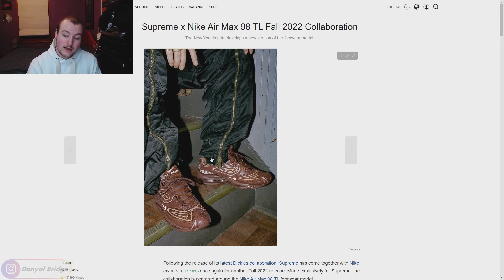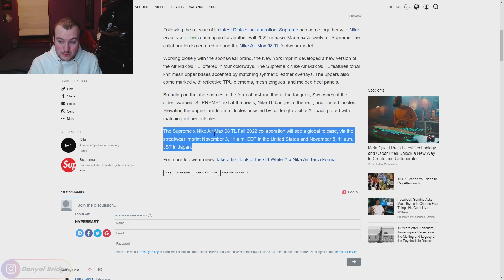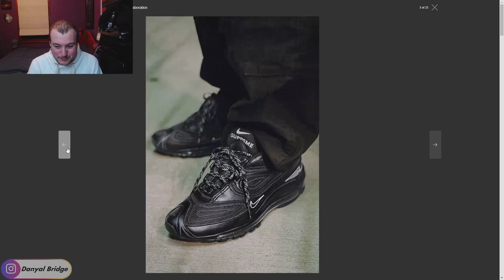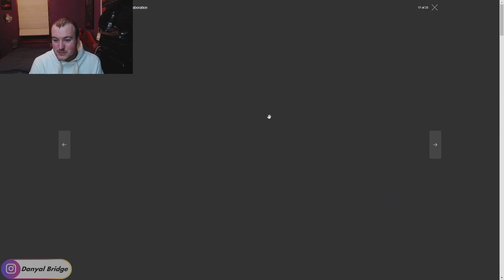Sneaker Talk | Supreme & Nike Collab For A F/W22 Air Max 98 TL Week 10 Capsule!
Hey y'all! Welcome back to another sneaker talk video! In today's video, I will be covering my thoughts and opinions on the upcoming Supreme New York x Nike Air Max 98 TL That Are Releasing In Week 10 Of Supreme's F/W22 Collection!

In the video, I will be covering all the images from a HYPEBEAST article to give y'all my thoughts on this collaboration.

As always, I want to know your thoughts and opinions on this Supreme New York x Nike Air Max 98 TL! Do you like them? Do any pieces stick out to you? How do you feel about this release in the general? Lemme know all your thoughts and opinions in the comment section below!

Chapters
0:00 Intro
0:44 What I am going to be covering in Today's video!
2:24 Supreme New York x Nike Air Max 98 TL - Release Details
3:51 Supreme New York x Nike Air Max 98 TL - On & Off Foot Photos
10:42 Supreme New York x Nike Air Max 98 TL - Thoughts & Opinions
12:36 Outro